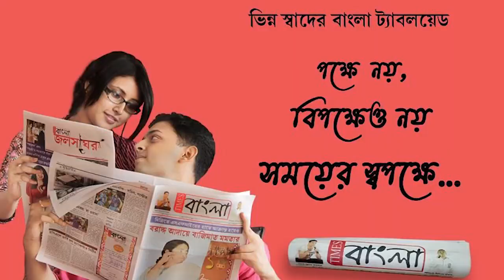ব্যারাকপুর বিজেপি সাংগঠনিক জেলার পক্ষ থেকে আক্রান্ত বিজেপি কর্মীর সমর্থনে প্রেস মিট